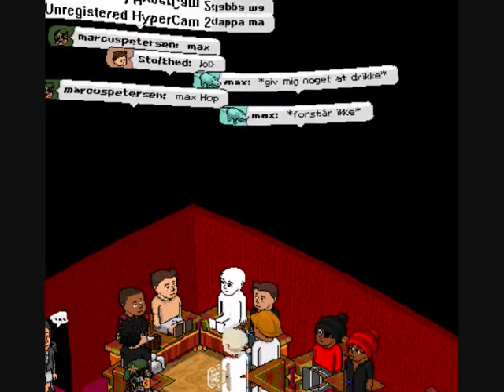Habbo.dk Den Nøgene Mand